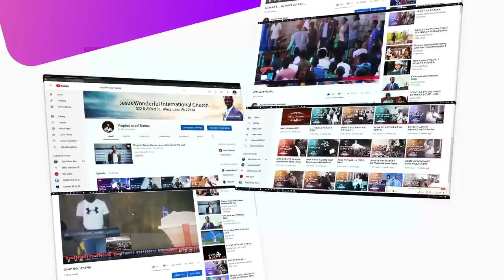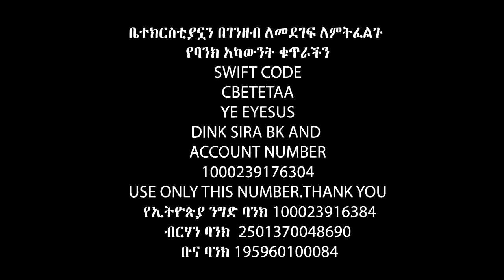እሳት ወይስ ውሃ…….